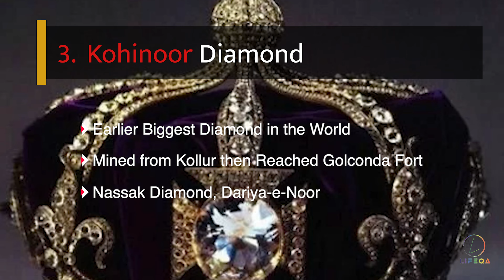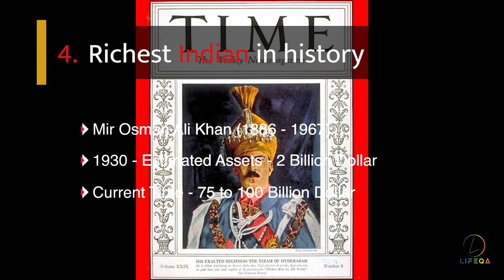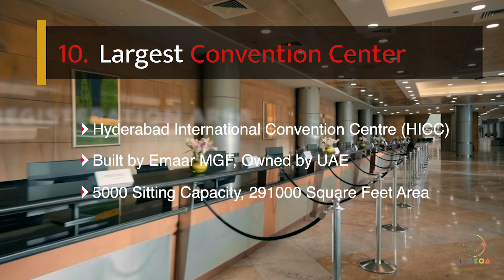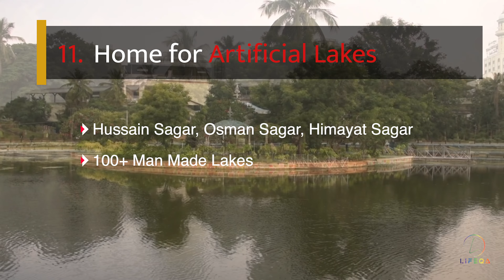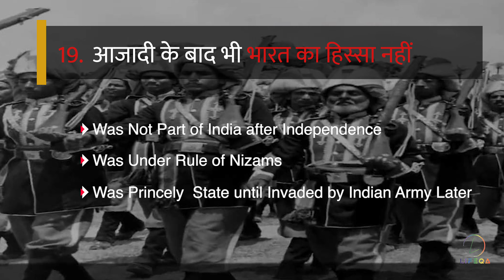Amazing Facts about Hyderabad | Hi-Tech City | हैदराबाद के बारे में रोचक तथ्य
Hyderabad Amazing Facts in Hindi | Amazing Facts about Hyderabad in Hindi | Hyderabad Facts | Amazing Facts | Interesting Facts | हैदराबाद के बारे में रोचक तथ्य
Hyderabad Ke Bare Me Rochak Jankariyan

Biggest city of India
Charminar
Kohinoor Hira
Richest Indian in history
Budhha statue of Hyderabad
Oldest rock formation
Longest flyover
Largest snow park
Largest film city
Largest convention center
Artificial lakes
City of pearls
City of biryani
Hitech city
Sania Mirza
Irani tea
Shahrukh Adnan

Credits:
Pixabay
Pexels